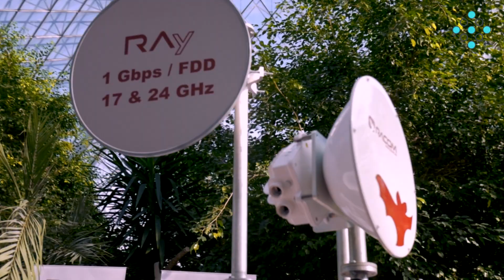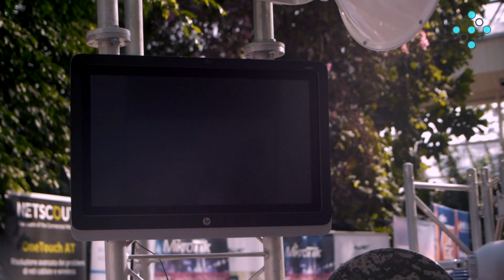MUM 2019 Racom interjú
Interjúnkban megkérdeztük Jiří Hlaváč-ot a Racomtól, hogy milyen fejlesztések várhatóak a Ray3-as rádiókhoz a közeljövőben.